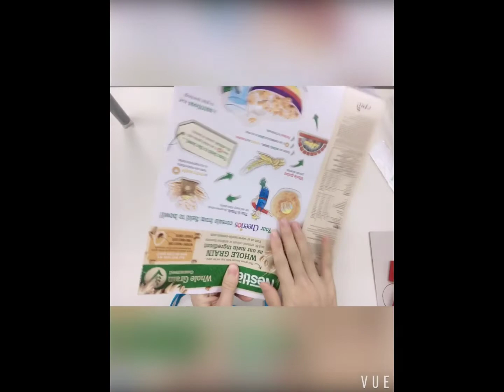Parent Child Chinese Activity